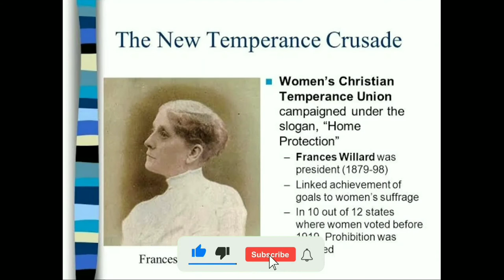Frances Willard Biography - American Reformer, Educator | Great Woman's Biography | Listen Us Info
frances willard how i learned to ride the bicycle,
frances willard impact today,
frances willard legacy,
frances willard magician,
frances willard temperance speech,
frances willard 5 cent stamp